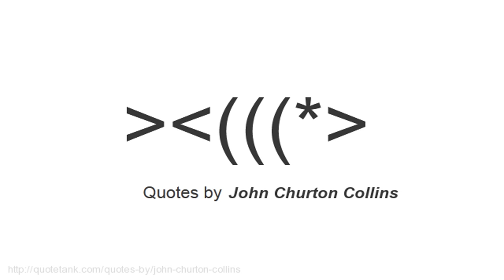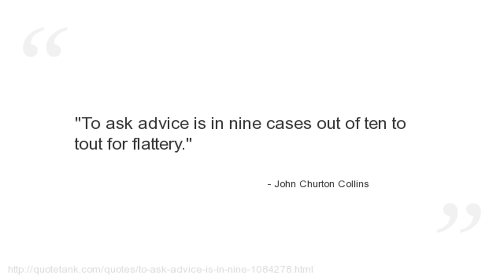John Churton Collins Quotes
Who is John Churton Collins?
, English literary critic, was born at Bourton-on-the-Water, Gloucestershire.